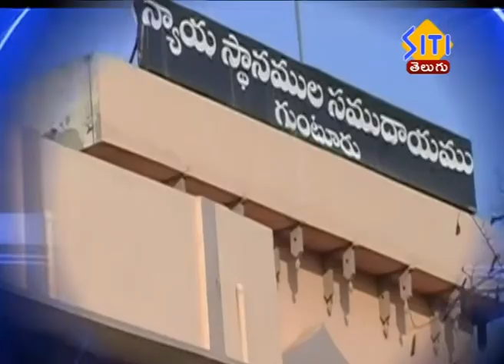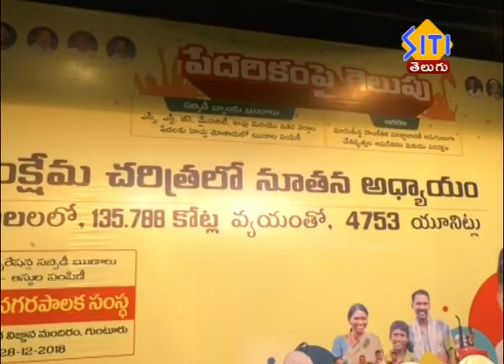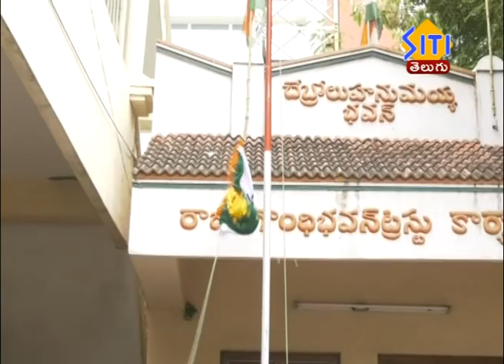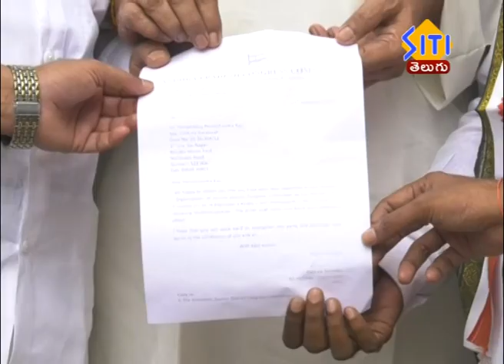Guntur Siti News 28 12 18 2PM News